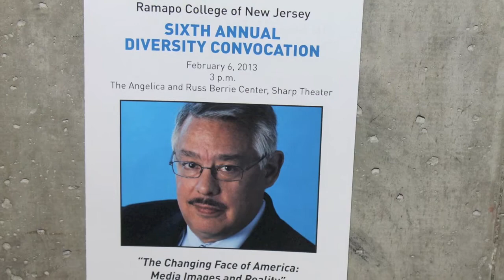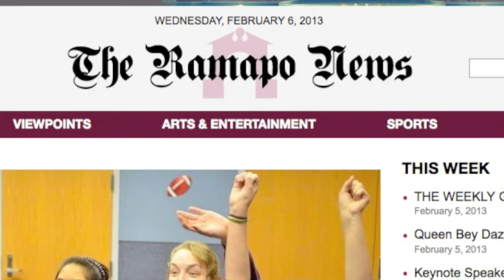Juan Gonzalez Slideshow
New York Daily News journalist, Juan Gonzalez, visited Ramapo College of New Jersey for a Diversity Convocation. Prior to the convocation, Juan sat down with some of Ramapo's journalism students to discuss diversity in the media.

PHOTOS/AUDIO: Katie Bruno